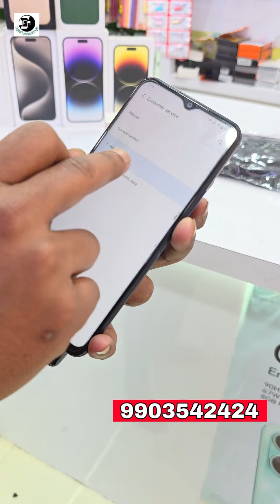২০ হাজার টাকা কমে নতুন iPhone | PreActivation System Sca😡m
২০ হাজার টাকা কমে নতুন iPhone | PreActivation System Sca😡m |

SAI SWATI TELECOM & ACCESSORIES

T&C Apply